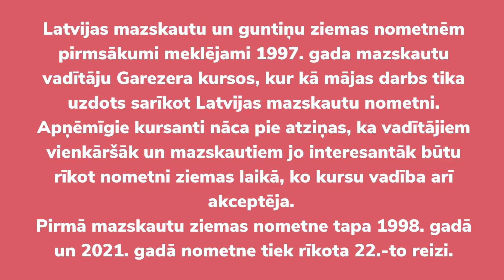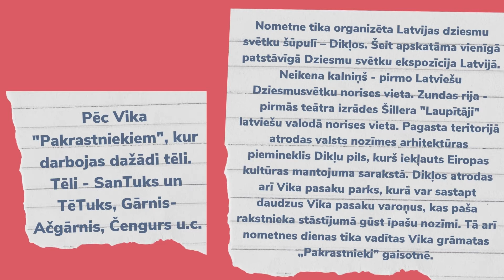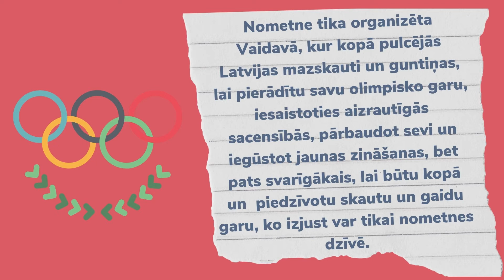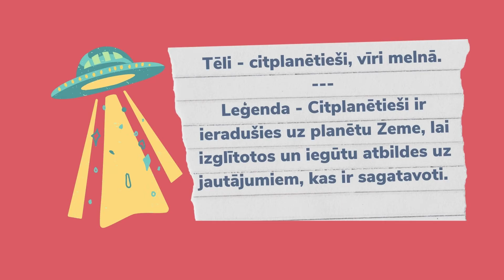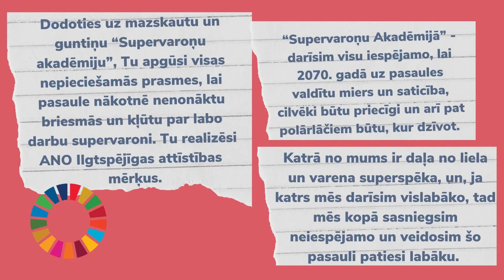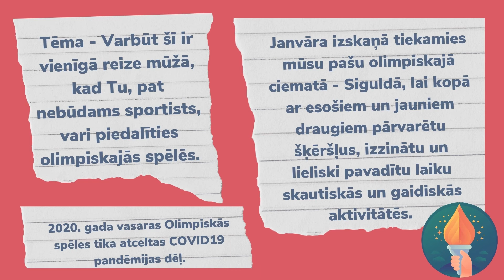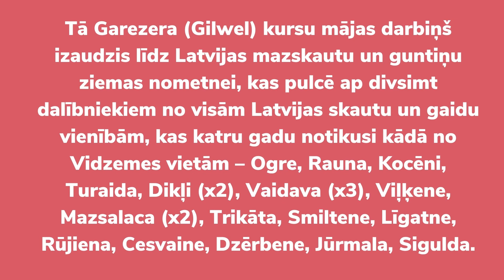Spēle 20 gadu garumā - mazskautu un guntiņu ziemas nometnes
Latvijas mazskautu un guntiņu ziemas nometnes ( 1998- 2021)

Latvijas mazskautu un guntiņu ziemas nometnēm pirmsākumi meklējami 1997. gada mazskautu vadītāju Garezera kursos, kur kursantiem, kursiem noslēdzoties, kā mājas darbs tika uzdots sarīkot Latvijas mazskautu nometni. Lai gan kursanti atstāja kursus apņēmības pilni ar domām par nometnes rīkošanu, laiks skrien ātri. Īpaši vasarās. Un apņēmīgie kursanti nonāca pie atziņas, ka vasara jau tā ir pilna ar pasākumiem un visam pa vidu vēl sarīkot nometni, kurā būtu iesaistīti dalībnieki no vairākām vienībām, ir ļoti problemātiski. Tad nāca atziņa, ka vadītājiem vienkāršāk, un mazskautiem jo interesantāk, būtu rīkot nometni ziemas laikā, ko kursu vadība arī to atbalstīja.
Tā 1998. gada 11. - 13. decembrī Ogrē tika sarīkota pirmā Latvijas mazskautu ziemas nometne “Pretī Ziemassvētkiem”. Par vislatvijas to saukt būtu pārāk cēli, jo pārstāvētas jau bija tikai kursos pabijušo vadītāju vienības, bet tik un tā pārstāvētas tika vairākas skautu vienības – Valmieras 4. skautu vienība un tās vadītājs Uldis Jansons, 7. jūras skautu vienība un vadītāja Inna Šablovska, kā arī Rīgas 155. skautu vienība un vadītāji Nils Klints un Kristaps Simsons. Kopā nometnē piedalījās 33 dalībnieki (no Valmieras bijām 13). Vieta, kur dzīvojām, bija jauniešu centrs “Duksis”, kas uz šīm trim dienām bija mūsu rīcībā. Kāda bija nometnes programma, tas paliks tikai dalībnieku atmiņās, bet galvenie iespaidi bija - liela šaurība, jo turpat gulējām, turpat rīkojām nodarbības un turpat arī gatavojām pusdienas un pusdienojām. Neaizmirstams paliks ļoti radošs un emocionāls ugunskura vakars (tas gan bija kādā blakus ēkā) un, protams, mazskautu ziemas nometnes neatņemama sastāvdaļa - kalniņš (šļūkšana, ragaviņas, ziemasprieki). Laika apstākļiem vajadzēja būt ievērojami aukstiem, jo, dodoties uz nometni, autobuss pusceļā sasala, un otrai mašīnai vajadzēja atgriezties pēc palikušajiem nometnes dalībniekiem.
Nākamā mazskautu ziemas nometne “Raunas staburags” notika 2000. gada 21. – 23. janvārī Raunā. Tajā jau piedalījās 45 dalībnieki un pievienojās vadītāji Ilze Sīmane, Vita Karule un Māris Resnis. Nometne noteikti paliks atmiņā ar ļoti lielu staigāšanu, jo nometne notika Raunas bērnudārza telpās, bet ēdināšanu nodrošināja Raunas vidusskolas ēdnīca, kas viena no otras atradās vairāk, kā kilometru tālu. Tātad, bez nometnes aktivitātēm vien, katru dienu tika nostaigāts 1,1 km turp un atpakaļ uz brokastīm, pusdienām un vakariņām, kopā 6,6 kilometri. Kā nometnes simbols varētu būt arī kāda mazskauta T-krekls, kura apakšmala pēc aktīvas šļūkšanas no kalniņa, bija iznākusi ārpus virsdrēbēm un pa ceļam uz mītnes vietu jau bija paspējusi sasalt un puisis pārvietojoties izskatījās kā tāds mazs zvaniņš.
Trešajā mazskautu ziemas nometnē “Livonija”, kura notika 2001. gada 26. – 28. janvārī Kocēnos, pievienojās arī Kocēnu 38. skautu vienība. Nometnē piedalījās 49 dalībnieki un tika papildinātas arī organizatoru rindas ar citiem vadītājiem - Jānis Olmanis, Aivars Māliņš, Zanda Marta Grava, Kaspars Zariņš.
Tā Garezera (Gilwel) kursu mājas darbiņš izaudzis līdz Latvijas mazskautu un guntiņu ziemas nometnei, kas pulcē pie divsimt dalībniekiem no visām Latvijas skautu un gaidu vienībām, kas katru gadu notikusi kādā no Vidzemes vietām – Ogre, Rauna, Kocēni, Turaida, Dikļi, Vaidava, Viļķene, Mazsalaca, Trikāta, Smiltene, Līgatne, Rūjiena, Cesvaine, Dzērbene, Jūrmala, Sigulda.
2021. gada februārī nometne notiek 22. reizi, bet bez ierastās kopā būšanas, tradicionālajām nodarbībām, šļūkšanas no kalniņa un kopēja vakara ugunskura. Šogad tie ir individuālie uzdevumi, kurus mazskauti un guntiņas pildīs paši, piepalīdzot vecākiem vai konsultējoties pie vadītājiem, un kopā būšana tiks realizēta virtuāli attālinātajā ugunskura vakarā.
Augsim krietni un atbildīgi pārdzīvosim šo attālināšanās periodu!
vad. Uldis Jansons, Valmieras 4.skautu vienība

Video tapis LSGCO30 stāstu sērijā.
Foto no vad. Ulda Jansona.

2021.gada mazskautu un guntiņu nometne notiek no 2021.gada 4.-14.februārim tiešsaistē.

Melodoja: Acoustic Guitar Type Beat "Upbeat" (Country / Rap Instrumental 2020)